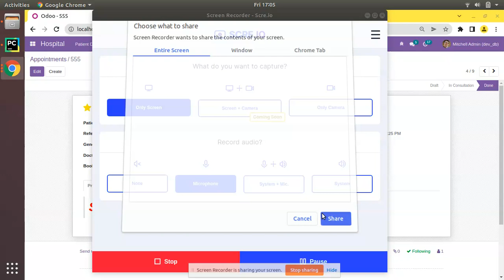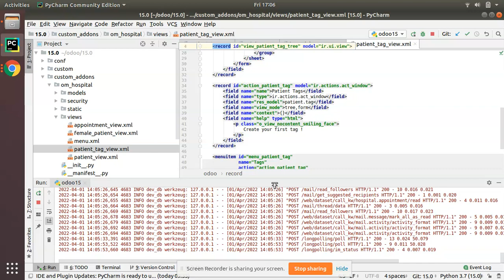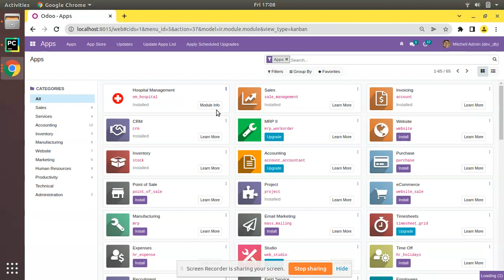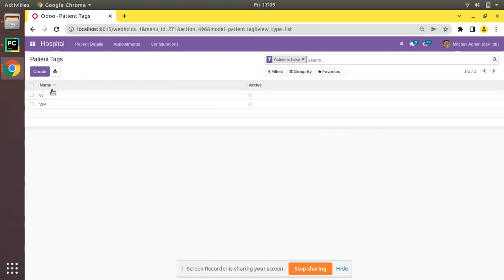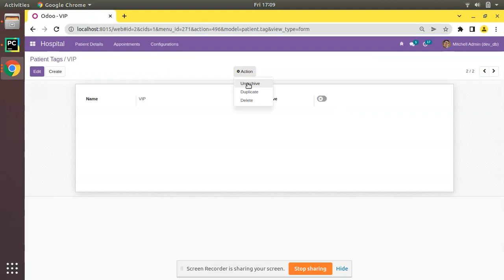54. Widget Boolean Toggle In Odoo || Odoo 15 Development Tutorials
Widget boolean toggle in Odoo. How to use widget boolean toggle in Odoo. Widgets in Odoo 15. Odoo 15 widget boolean toggle. Working of widgets in Odoo 15. Odoo 15 development tutorials. Building module in Odoo. Learn odoo with odoo mates. Odoo 15 advanced. Odoo 15 technical training.